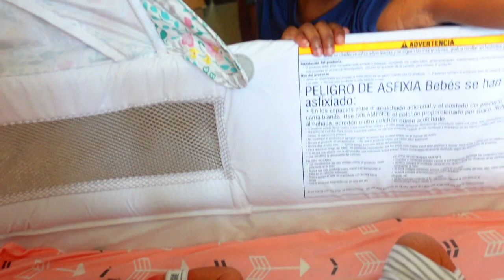BIG BROTHER MEETS HIS LITTLE SISTER FOR THE 1ST TIME!